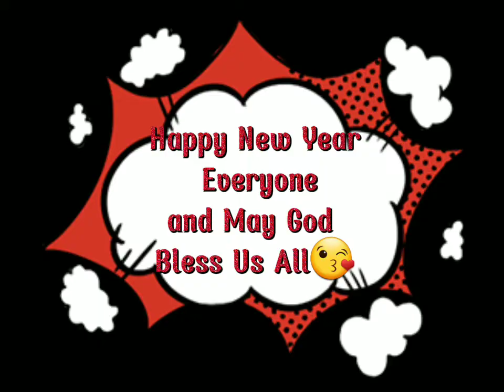New Year's Eve/Welcome 2022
FACE BOOK:
MARGARITA  R. BAUTISTA

@sweetiemarj31/tiktok